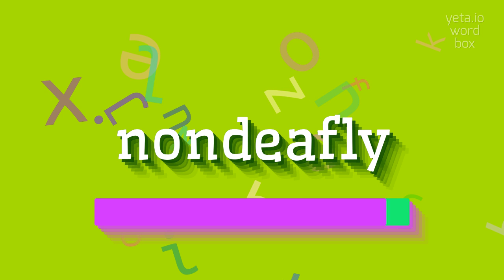How to say "nondeafly"! (High Quality Voices)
Watch in this video how to say and pronounce "nondeafly"!